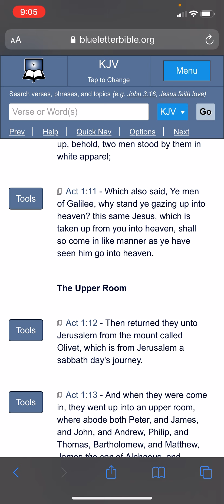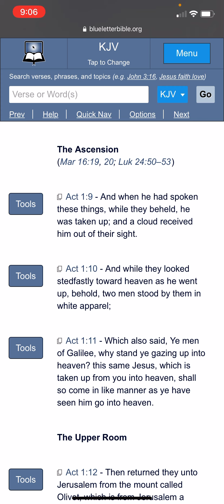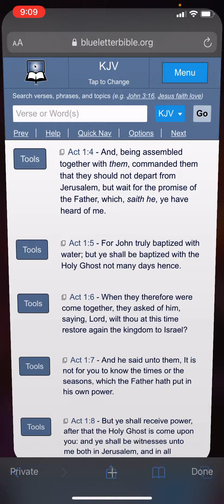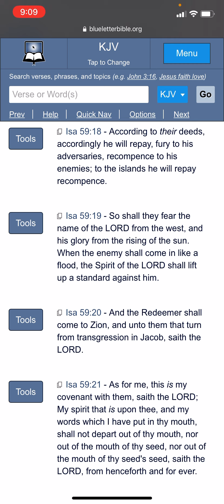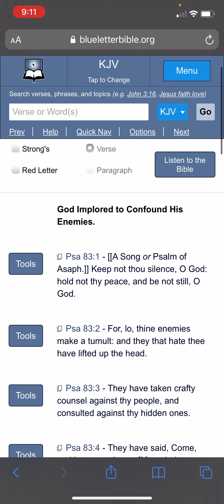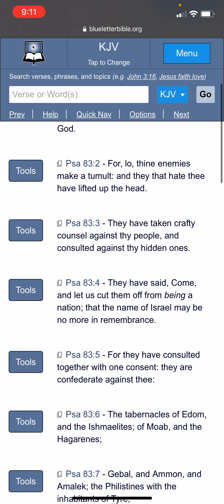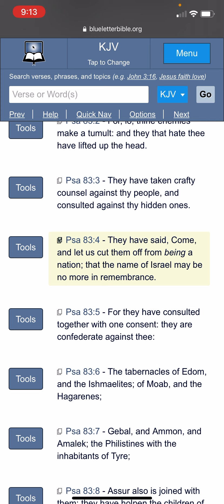We see things different with our spiritual eyes